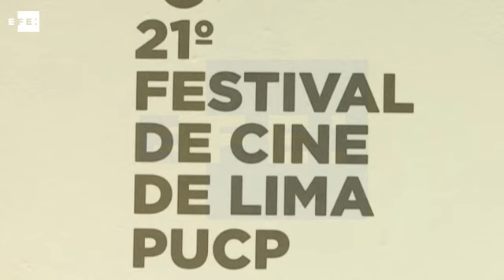El Festival Cine de Lima comienza una semana de películas con homenaje a Atom Egoyan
Lima, 4 ago (EFE),(Imagen:Mikhail Huacán).- El Festival de Cine de Lima abrió hoy su vigésima primera edición con un homenaje al cineasta armenio-canadiense Atom Egoyan y la presencia en la alfombra roja de personalidades peruanas como el actor y ministro de Cultura del país, Salvador del Solar.